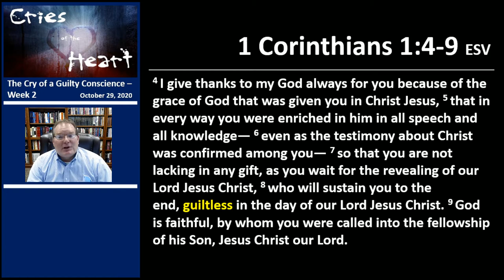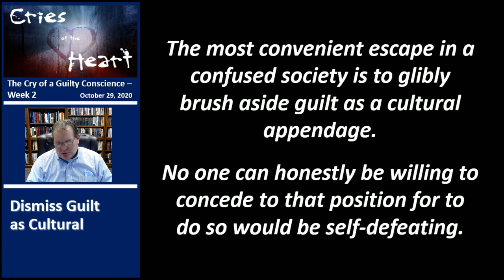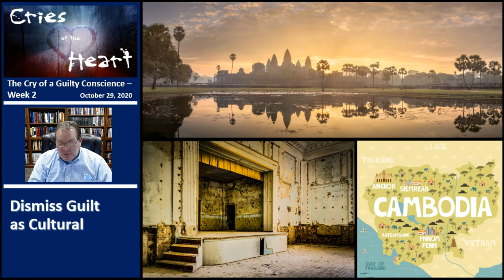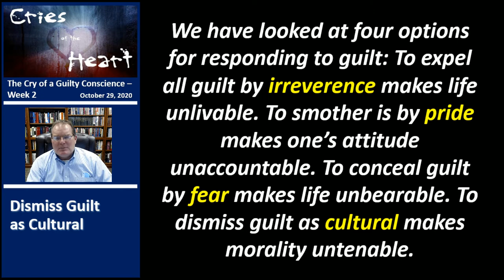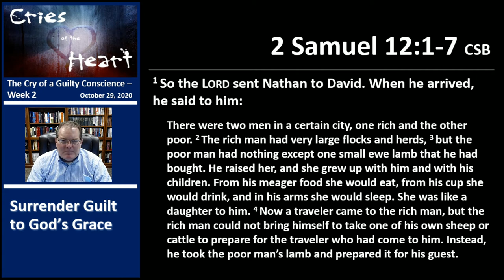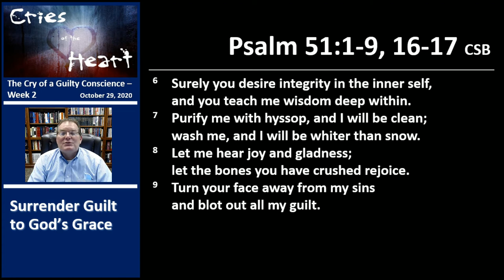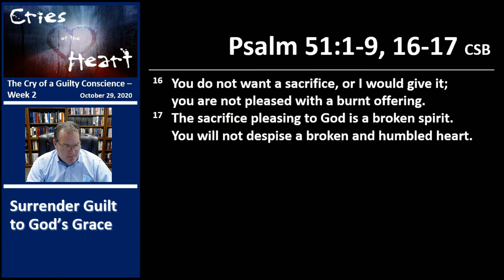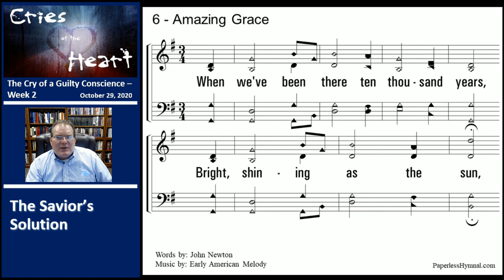2020 1029 - "The Cry of a Guilty Conscience" (Part 2)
Lessons from Ravi Zacharias' book: Cries of the Heart